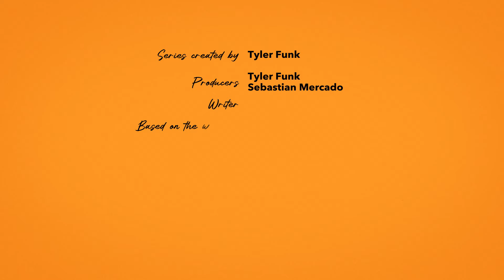Growing Together: Asking for Help (1/6)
In a vibrant neighborhood, a beloved tow truck symbolizes tireless caregivers. When the tow truck gets stuck, it represents moments caregivers feel overwhelmed and hesitant to seek help. With support from fellow tow trucks, it learns that asking for help is a sign of strength. This episode highlights the importance of self-care and community support for caregivers. Special thanks to Stephanie Erickson for her contribution to this episode.